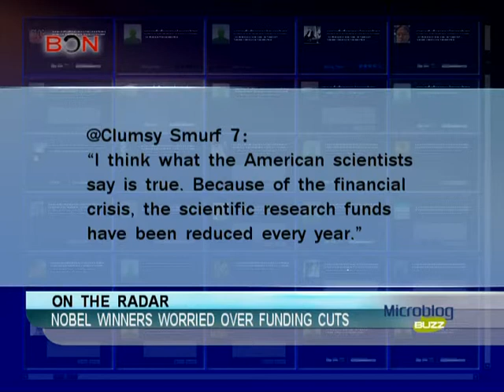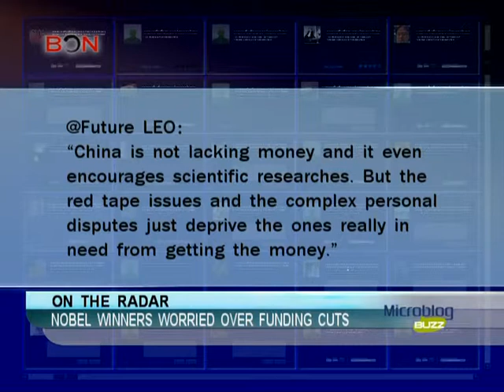Nobel winners worried over funding cuts - Microblog Buzz - October 11,2013 - BONTV China